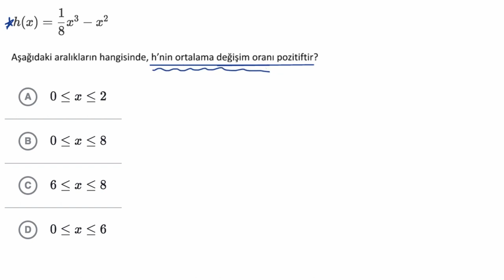Polinomların Ortalama Değişim Hızının (Oranının) İşareti (Matematik) (Cebir 2)